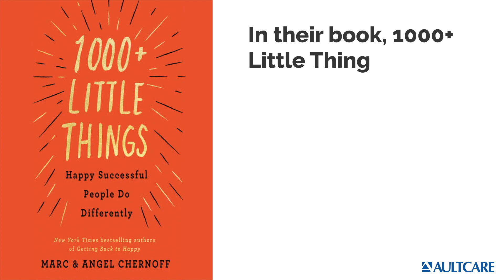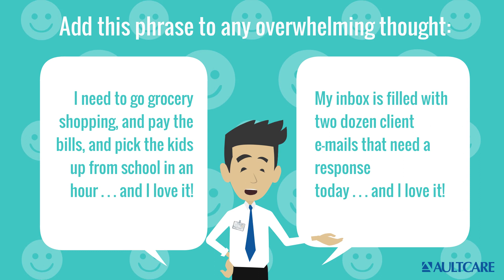Mondays with Mike 07 17 23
Today, Mike shares how to find gratitude when we are overwhelmed.